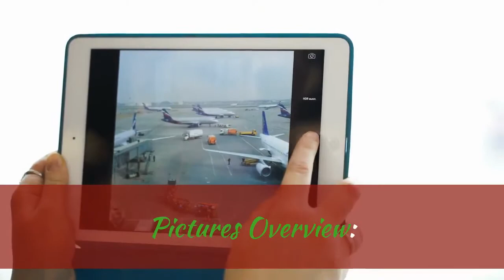Briame TWS Bluetooth V5.0 Earphones Wireless Bluetooth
Briame TWS Bluetooth V5.0 Earphones Wireless Bluetooth Headphone 3D Stereo Sports Wireless Earphones Bluetooth for Smartphone

Specifications:

Brand Name: Briame;

Vocalism Principle: Orthodynamic;

Control Button: Yes;

Active Noise-Cancellation: No;

Communication: Wireless;

Volume Control: Yes;

Style: Ear Hook;

Sensitivity: 118±3dBdB;

Wireless Type: bluetooth;

Is wireless: Yes;

Line Length: 0 Nonem;

Support APP: No;

Function: For Internet Bar;

Function: Monitor Headphone;

Function: for Video Game;

Function: Common Headphone;

Function: For Mobile Phone;

Function: HiFi Headphone;

Function: Sport;

Number Of Drivers: 2;

Plug Type: Line Type;

Package List: Wireless Bluetooth Headphone;

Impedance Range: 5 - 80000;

Connectors: None;

Model Number: Bluetooth Headphone;

Headphone Pads Material: Wireless Bluetooth Headphone;

Bluetooth Version: 5.0;

Codecs: Apt-X;

Support Memory Card: No;

Driver Diameter: 9mm;

Resistance: 50 Ω;

Waterproof: No;

Frequency Response Range: 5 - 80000 Hz;

Total Harmonic Distortion: Wireless Bluetooth Headphone;

With Microphone: Yes;

Charging Method: Wireless Bluetooth Headphone;

Magnet Type: Wireless Bluetooth Headphone.